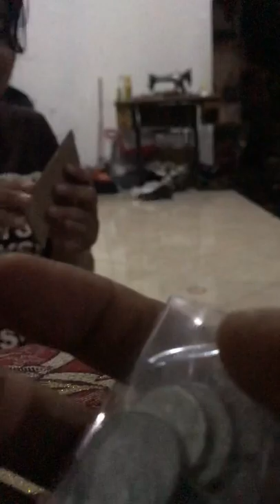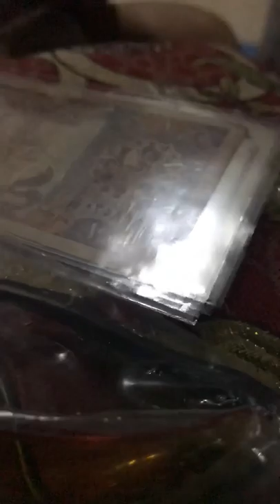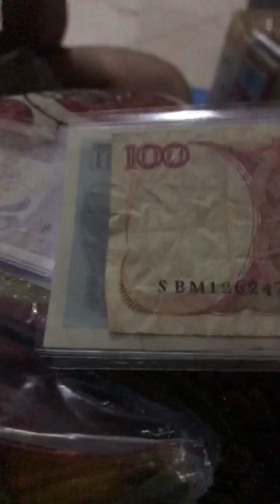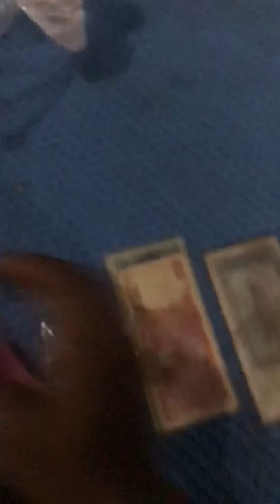Unboxing misteri box buka lapak harga 50rban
Open misteri box ternyata cuma gini doang isinya